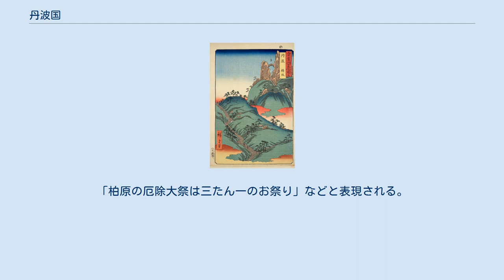丹波国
丹波国（たんばのくに）は、日本の地方行政区分である令制国の一つ。
山陰道に属する。
 六十余州名所図会「丹波鐘坂」 主に「丹波」が使われているが、古くは「たには」とも称し、「旦波」、「但波」、「丹婆」、「谿羽」などの表記も見られる。
藤原宮跡出土木簡では例外を除いて全て「丹波」なので、大宝律令の施行とともに「丹波」に統一されたと考えられている。
 『和名抄』では「丹波」を「太迩波（たには）」と訓む。
その由来として『和訓栞』では「谷端」、『諸国名義考』では「田庭」すなわち「平らかに広い地」としているが、後者が有力視されている。
 また、国が分割される場合、都に近い順に「前・中・後」を付けて命名されることが一般的であるが、律令制以前の旧丹波が分割されたとき「丹波」の地名はそのまま残り「丹波国」となった。
現在の京丹後市峰山町に「丹波」という地名が残るが、これは旧郷名・旧郡名であり、旧丹波郡が丹波国の中心とも言われている。
 律令制以前は但馬、丹後も含み丹波国造の領域とされ、現在の京都府の中部と北部、兵庫県の北部と中部の東辺に加え、大阪府の一部にも及んでいた。
7世紀の令制国成立に伴い、但馬地域が分国し但馬国となり、また和銅6年（713年）4月3日北部5郡が丹後国として分国、そして都に近い郡は「丹波国」となった。
現在では丹波・丹後・但馬を「三丹」、但馬を含まない場合は「両丹」と総称することもある。
 丹波国は大まかに言って亀岡盆地、由良（福知山）盆地、篠山盆地のそれぞれ母川の違う大きな盆地があり、互いの間を山地が隔てている。
このため、丹波国は甲斐や信濃、尾張、土佐のように一国単位で結束した歴史を持ちにくい性質があり、丹波の歴史を複雑化した。
地域性として亀岡・八木・園部の南丹（口丹波）地方は山城・摂津と、福知山・綾部の中丹は丹後・但馬と、篠山は摂津・播磨と、氷上は但馬・播磨に密接に係わる歴史を持った。
 丹波国は古くより京都（平安京）の北西の出入口に当たる地理的条件から、各時代の権力者から重要視され、播磨や大和などと並んで鎌倉時代の六波羅探題や江戸時代の京都所司代などの直接支配を受けた。
それだけに、都の政局に巻き込まれやすい国でもあった。
鎌倉時代末期には足利尊氏が桑田郡篠村（現・京都府亀岡市篠町）で挙兵し、安土桃山時代にも丹波亀山城主の明智光秀が本能寺の変を起こすといった時代変革の重要な舞台となった。
さほど有名ではないが、戦国時代に八上城の波多野氏（松田氏）は丹波諸豪族をまとめると、これを率いて山城など周辺諸国に進出したこともある。
 室町時代は、おおむね細川京兆家の領国として、守護代内藤氏の下で栄えた。
 安土桃山時代は羽柴秀勝や羽柴（小早川）秀秋、前田玄以といった豊臣政権の親族などが亀山に置かれた。
一方、福智山は小野木重勝が封じられた。
織田信長の弟である織田信包が氷上郡柏原に陣屋を構えた。
 江戸時代は一国を有する大名はなく、7藩（丹波亀山藩、園部藩、綾部藩、山家藩、篠山藩（八上藩）、柏原藩、福知山藩）を有した。
そのうち、丹波亀山藩と篠山藩は京都や大坂に近いため幕府の重責を担った譜代大名による移入封が多く、徳川幕府が重要視する藩の一つであった。
 廃藩置県後の明治4年11月2日（1871年12月19日）の第1次府県統合により、桑田郡、船井郡、何鹿郡は京都府に、天田郡、氷上郡、多紀郡は豊岡県に分けられた。
さらに、1876年（明治9年）8月21日の第2次府県統合により豊岡県は廃止され、天田郡が京都府に、氷上郡、多紀郡の二郡が兵庫県に編入されることとなった。
その後、1958年（昭和33年）4月1日の市町村合併により、京都府南桑田郡樫田村が大阪府高槻市に、京都府亀岡市西別院村の牧、寺田地区が大阪府豊能郡豊能町に編入されている。
 『和名抄』に「国府在桑田郡高低上一日下半日」とあることから、10世紀には桑田郡（現在の亀岡市周辺）にあったとされる。
しかしながら国府の位置は確定できておらず、現在も諸説がある。
 また以上を踏まえ、千代川にあった国府が平安末から鎌倉初期にかけて屋賀に移転したとする説もある。
 丹波国三大山城 丹波守 丹波介 鎌倉幕府 室町幕府 丹波の範囲は、現在の兵庫県側は丹波篠山市及び丹波市で、人口・面積ともに全体の2割弱。
京都府側は亀岡市、南丹市、船井郡京丹波町、綾部市、福知山市であるため、兵庫県部分より京都府部分のほうが広大である。
「兵庫丹波」「京都丹波」と分類...